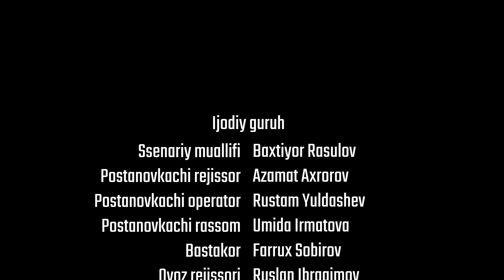KO’CHA 7 QISM